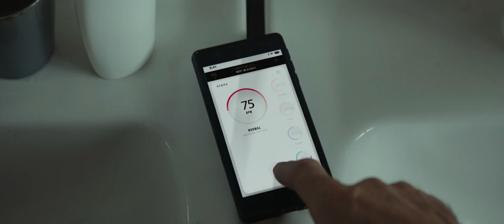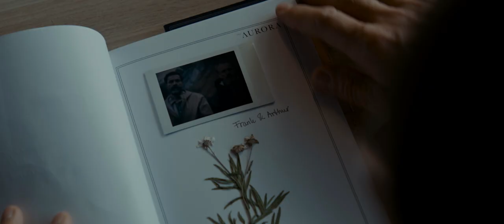Exit Plan #1 (2020) | LATEST TRAILERS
Description:
Insurance claims investigator Max (Nikolaj Coster-Waldau) follows the clues of a mysterious death to the remote Hotel Aurora, a unique and secretive facility that specializes in assisted suicide. His investigation uncovers disturbing revelations from which Max may not be able to escape and that force him to question the very nature of life and death.